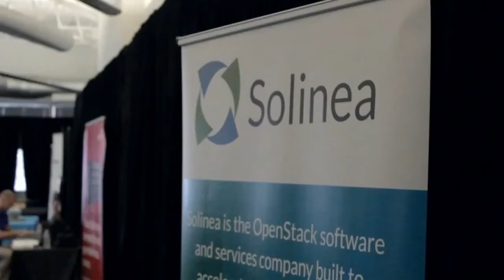Dave Wright - OpenStack Enterprise Forum - theCUBE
Dave Wright, SolidFire, at OpenStack Enterprise Forum with John Furrier and Dave Vellante

Earlier this week at the OpenStack Enterprise Forum, Dave Wright, CEO and founder of SolidFire, shared his vision for the open source cloud platform for the very near future. In the keynote panel discussion that was moderated by Gartner's Lydia Leong, Wright detailed SolidFire's commitment to improving both private and public cloud storage solutions.

"We are heavily involved in the Cinder storage area." SolidFire views this specifically as an opportunity to become a universal enterprise cloud provider. "We want to be able to remove the barriers to vendor lock-in that existed previously. We want to see OpenStack and other open cloud operations be successful."

Cinder, as an Object Storage platform is, according to Wright, "...the wave of the future." He cites the storage world's moving to a capacity-optimized platform as proof of this conjecture. "Other Object Storage projects are merging with OpenStack." However, the area of performance optimized storage on OpenSource has yet to reach maturity. "When you get to high scale, you fall into the area of lock-in vendors."

Addressing these and other concerns about adoption and employment of open source solutions in the enterprise, Wright adamantly stated that those organizations open to possible adoption should first submit to an up-front assessment of their specific use case in order to build the correct infrastructure. "There are a lot of important decisions that need to be made," he stated. "If you go blind, you could turn the organization off to the idea if it is unsuccessful. Proof of Concept is necessary for understanding what storage and platforms you want to deploy on."

Early adoption of the OpenStack platform was done almost entirely by service providers. Those institutions, according to Wright, were able to self-direct how they implemented OpenStack with their customers. "They can go out and make evaluations on the infrastructure side," Wright noted. "However, there is a drift toward working with building from scratch for organizations."

Regarding this recent shift toward a more curated deployment, Leong asked, "Who do you find your typical OpenStack customer to be?" Wright claimed, as of late, the typical SolidFire customer has migrated from the service provider side to enterprise customers. "We will see the same thing with OpenStack as we once saw with Linux."

The panel discussion fielded questions from attendees, many of whom represented enterprise interests yet to adopt OpenStack for their own organizations. The first question dealt with specific innovations driving OpenStack development, not only for adoption but also for future development.

SolidFire, according to Wright, has been contributing on the storage side over the previous two and a half years. "We felt we had to achieve parity with Amazon. Now, the question isn't about Amazon," he stated. "What do the users need to run a broad, complex application on OpenStack? How do you back-up on OpenStack Cloud," he posited. "We are looking to expand the use cases for OpenStack. That is where the innovation is going on the storage side."

The future of OpenStack in the enterprise will ultimately require innovation and effort to turn it into a product. Ultimately, the Enterprise will need to know that if they choose to adopt OpenStack, they can expect to utilize it over a 15 year life cycle. Currently, early adopters of the OpenSource platform are working to build items that help manage and realize that life cycle.

The OpenStack community, as it currently stands with nearly 10,000 members, is focused on continual innovation. The Enterprise should be emboldened to explore OpenStack for their organizations thanks to this fact. "There is far more opportunity in the OpenStack ecosystem than there are currently companies to help realize that. There are great opportunities for start-ups. It's not overcrowded," Wright concluded.